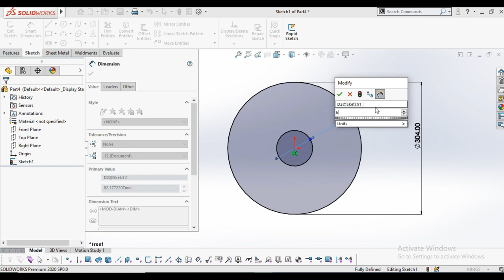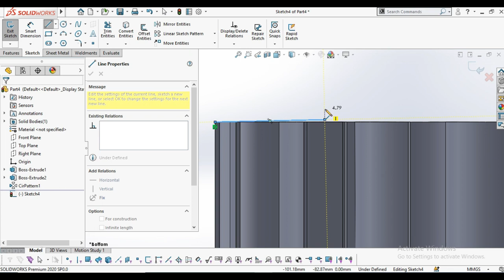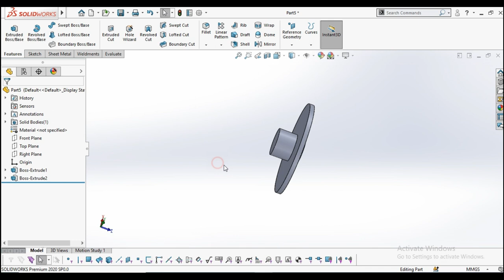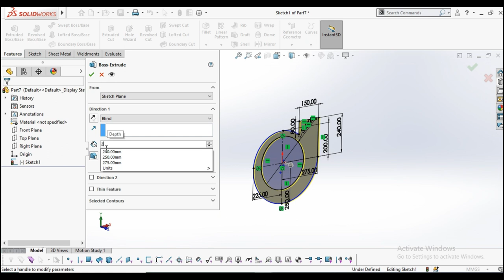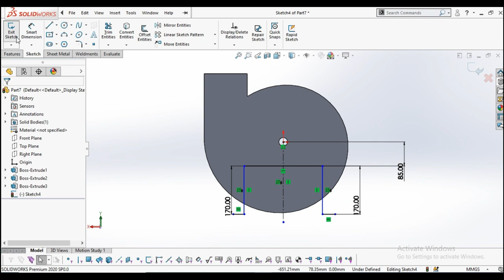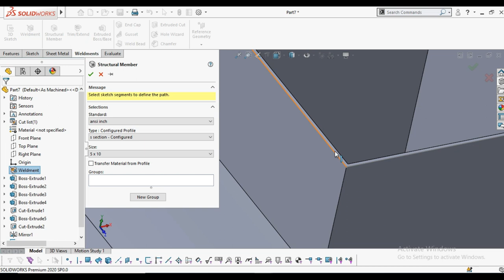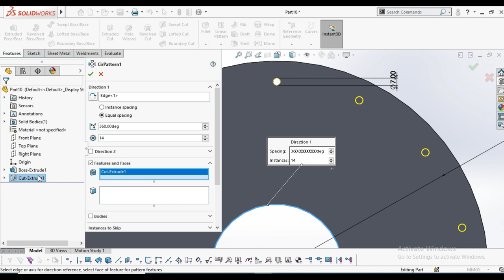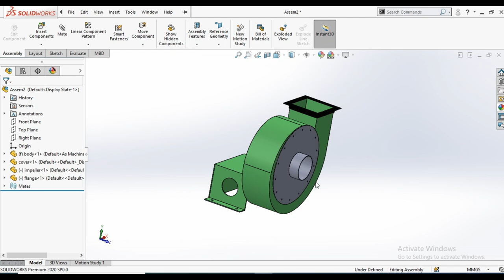blower design in solidwork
blower all parts design in solidwork 2020
impeller
body
flange
cover
basic design solidwork
blower design all parts
solidworkart
solidwork basic machine design
all type mechanical design
in solidworkart